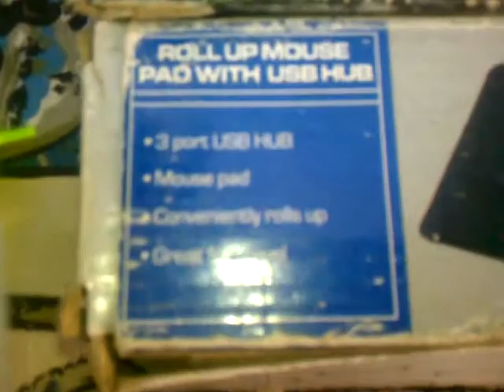Venta de Banqueta en AMATITAN